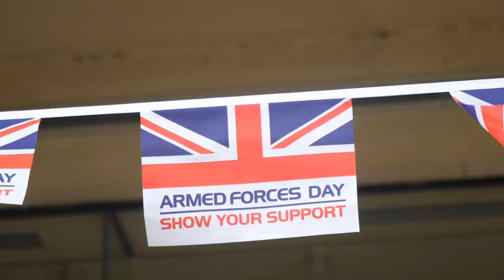Armed Forces Day 2021 - The Keep Military Museum, Dorchester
We celebrated Armed Forces Day 2021 with our friends from the Rifles, Dorset Army Cadet Force and many others!